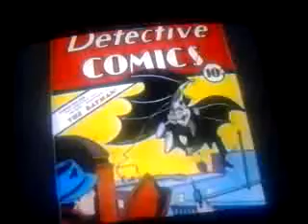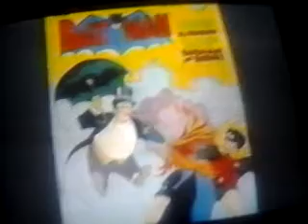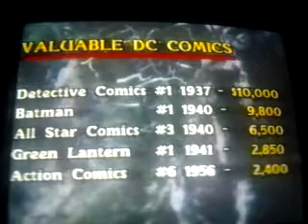VHS COMIC BOOKS WITH ME